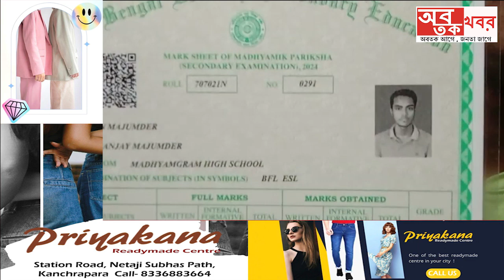মাধ্যমিকে নিউ বারাকপুরে সর্বোচ্চ নম্বর প্রাপক সায়ন মজুমদার কে সংবর্ধিত করল নিউ বারাকপুর পুরসভা।....